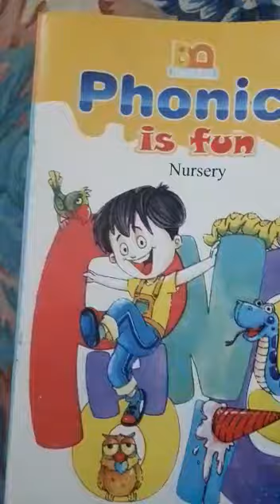Nursery - Phonics is Fun - Page#5 Letter B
Page#5 Letter B